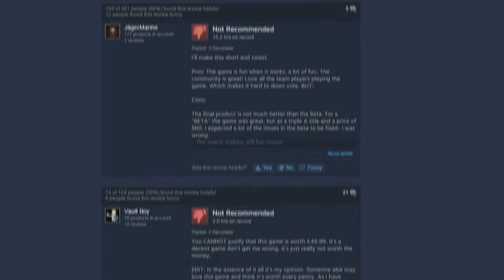CS: Rainsiegebows HD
Was meant to upload this awhile ago. Unless you have a group of friends ready this is CS:GO HD, Thank Gaben for Betas